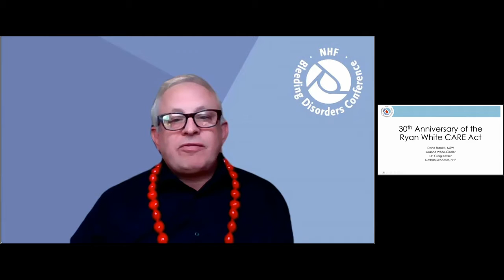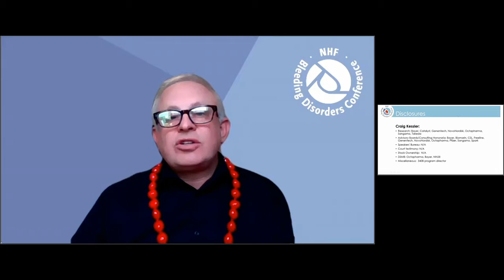30th Anniversary of the Ryan White CARE Act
This session will commemorate and reflect on the landmark legislation on HIV/AIDS care with a renewed call to action for the bleeding disorders community to be vigilant and engaged healthcare policy advocates.